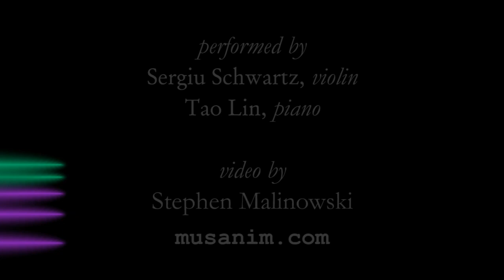Beethoven, Violin Sonata No. 5 in F major (opus 24, "Spring") 2. Adagio molto espressivo.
The second movement of Ludwig van Beethoven's Violin Sonata in F major (opus 24, "Spring"), performed by violinist Sergiu Schwartz and pianist Tao Lin, with an animated graphical score.
FAQ